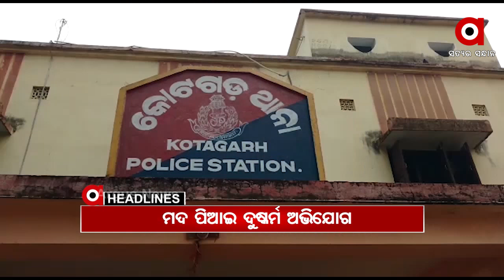Headlines 2Pm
ଆସମରୁ ପୂର୍ବୋଦୟ ବିକାଶର ଶୁଭାରମ୍ଭ...
2021-22 ପାଇଁ ବଢିପାରେ ଏମଏସପି...
ଉତ୍ତରାଖଣ୍ଡରେ ପ୍ରକୃତିର ତାଣ୍ଡବ...
ଟ୍ରାନ୍ସପୋର୍ଟ ଅଫିସରେ ଲୁଚିଛି ପ୍ରଫୁଲ୍ଲ ବିଶ୍ୱାଳ ହତ୍ୟା ଷଡ଼ଯନ୍ତ୍ରର ଗୁମର...
ସମ୍ପର୍କରେ କଳଙ୍କର ଛିଟା...
ରାଜଧାନୀରେ ପୁଣି ଗଳିତ ମୃତଦେହ ଉଦ୍ଧାର.
ଗଞ୍ଜାମ କାନସାରଳା ସେବାଶ୍ରମରେ ହାତୀ ଉପଦ୍ରବ...